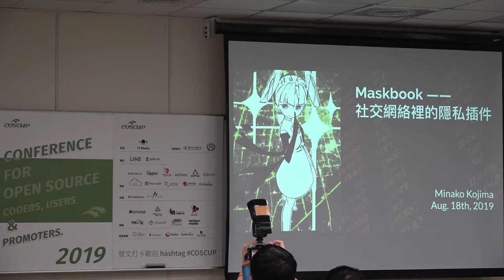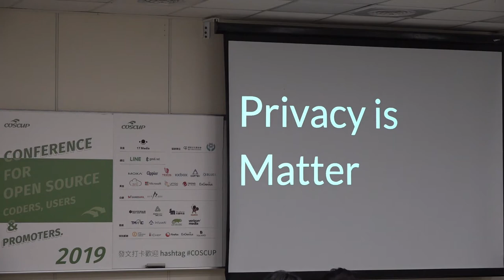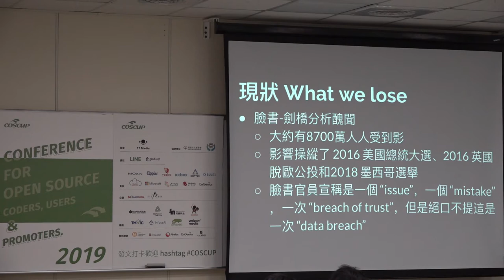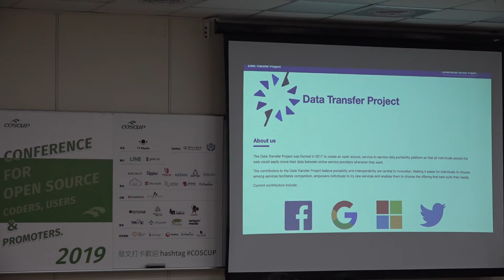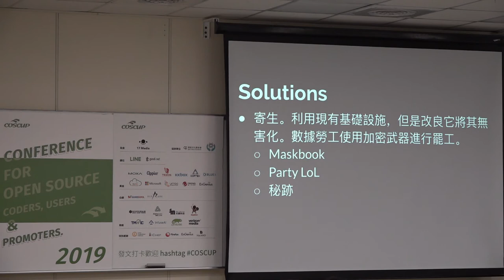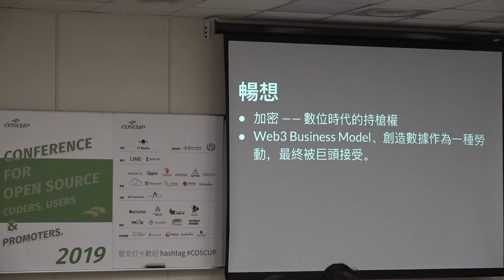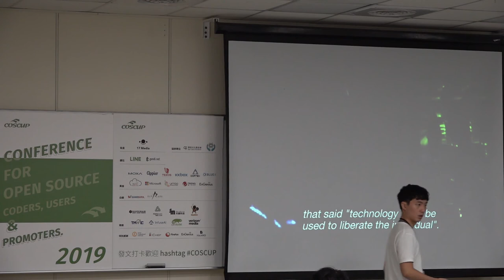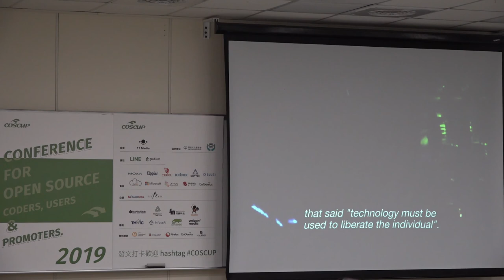[COSCUP 2019] TR309 Day2 Maskbook——社交網絡裡的隱私插件